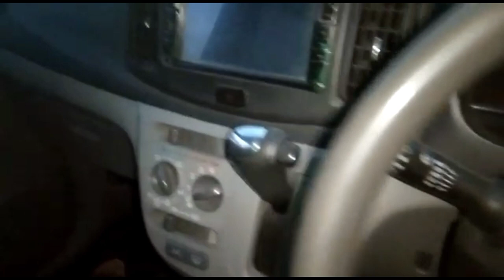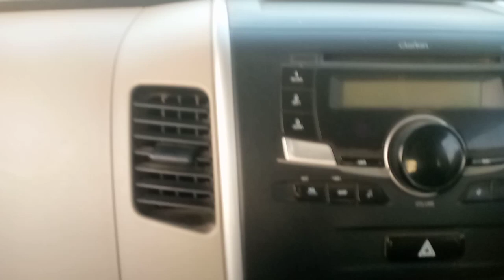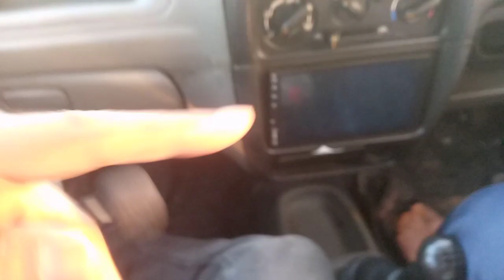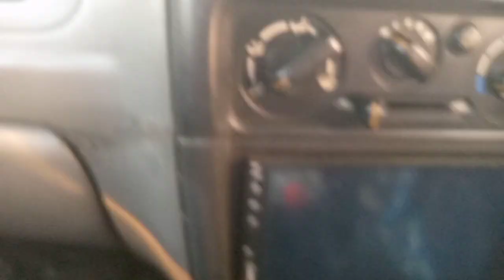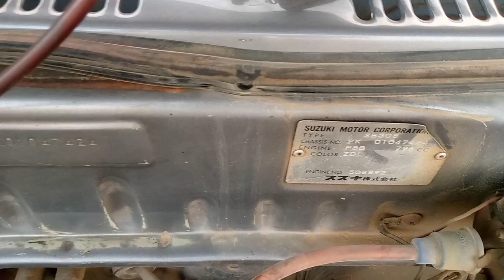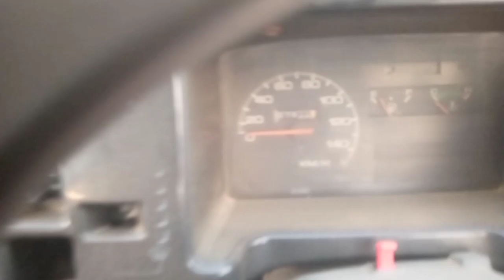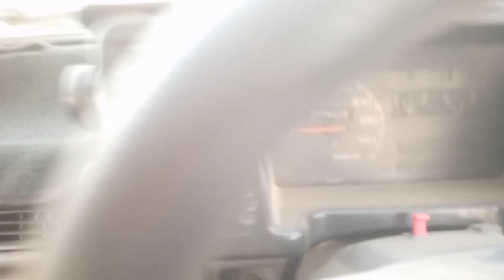Sunday car bazar 24 may 2023